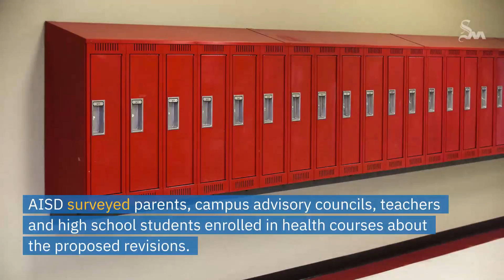Austin school district revamping sex education curriculum for the first time in a decade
AISD is overhauling its Human Sexuality and Responsibility curriculum for grades three through eight.